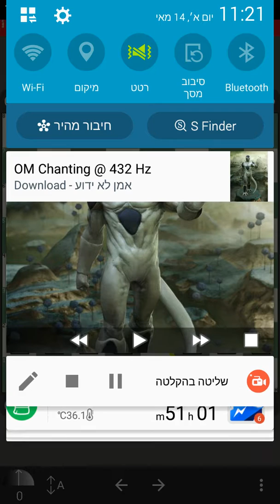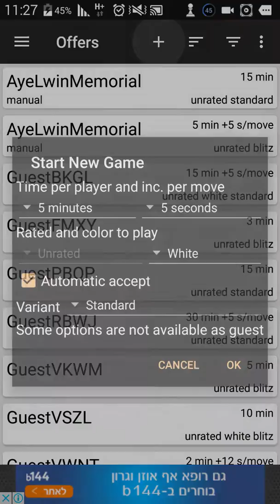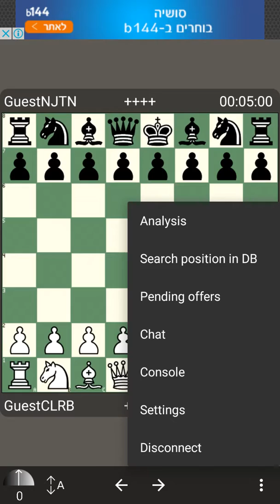Chess online 145+146